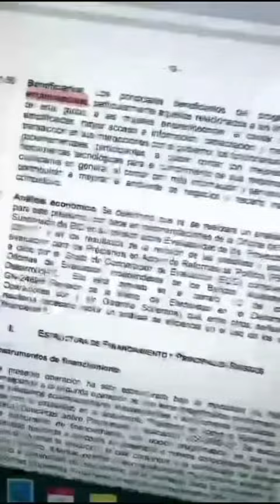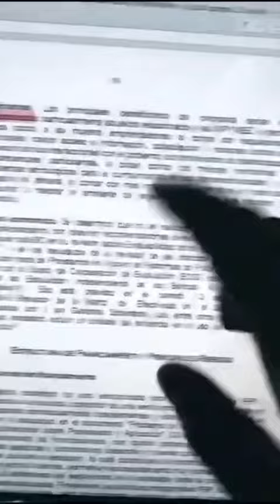recuerdos▶️ [Jul 8,2023]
deuda bid amlovers amlo mexico ciudadanosypunto mexicanosusa mexicanos siguenos SE PIDIO 500 millones de dolares al BID.